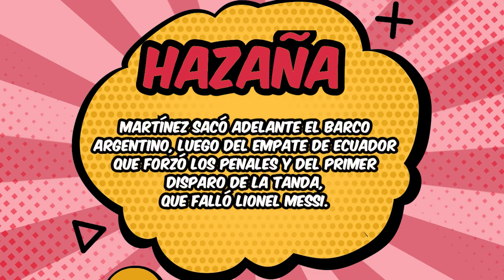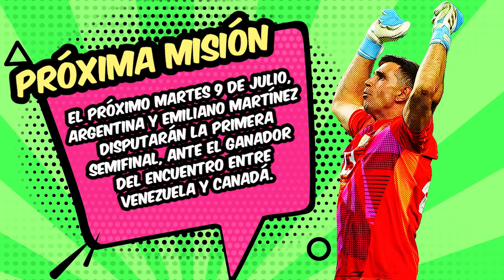El Héroe del día, Emiliano "Dibu" Martínez: Copa América 2024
Martínez sacó adelante el barco argentino, luego del empate de Ecuador que forzó los penales y del primer disparo de la tanda, que falló Lionel Messi